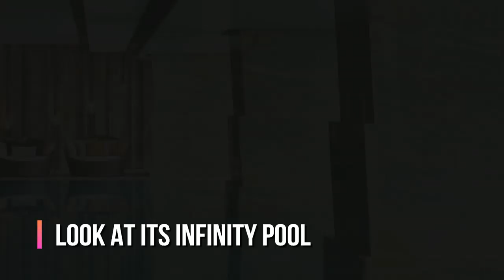World's Top 5 Highest Hotels in 2020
In 2020, the five highest hotels in the world are all be located in East Asia.

5) Saint Regis Hotel | Shenzhen, China
4) Signiel Hotel | Seoul, South Korea
3) Park Hyatt Hotel | Shanghai, China
2) Ritz Carlton Hotel | Hong Kong, China
1) The Rosewood Hotel | Guangzhou, China